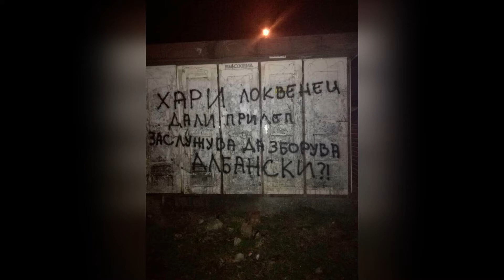Низ цела држава пораки до функционерите на СДСМ: Не ја продавајте државата! (ФОТО)